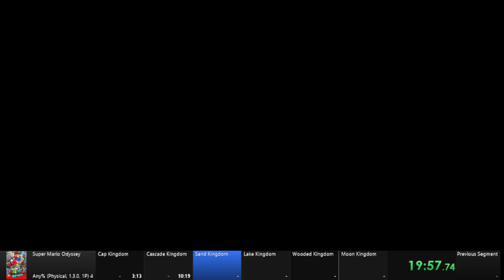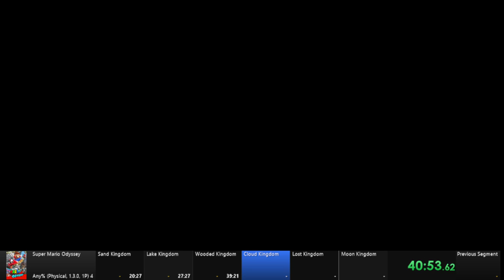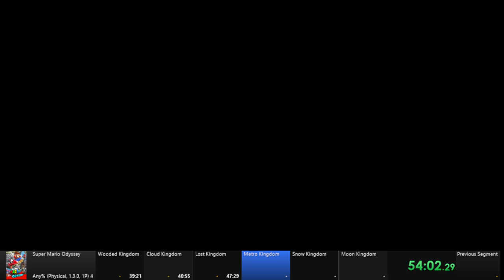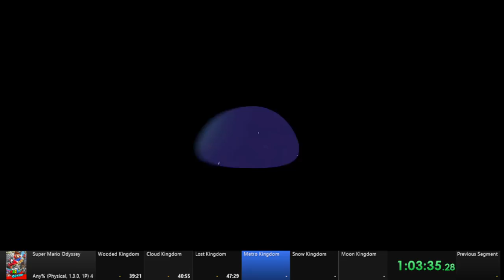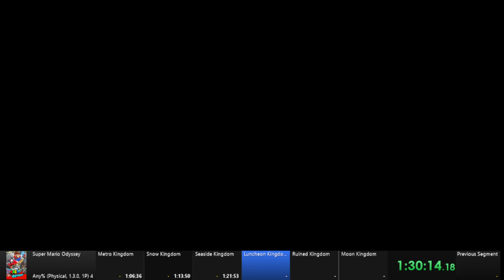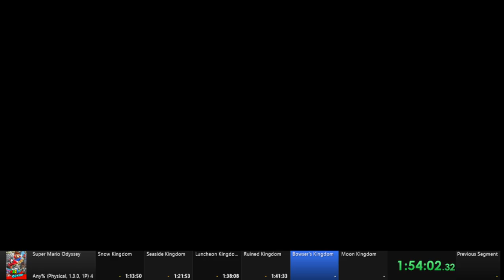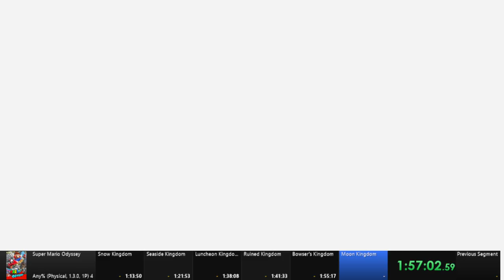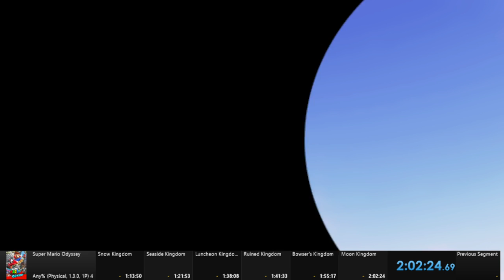Super Mario Odyssey Speedrun any% 2:02:24.69